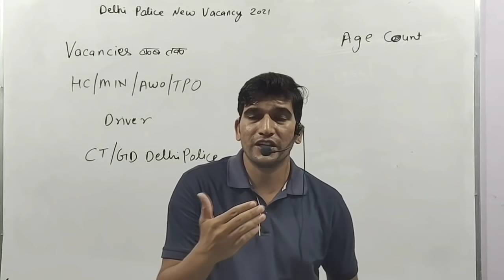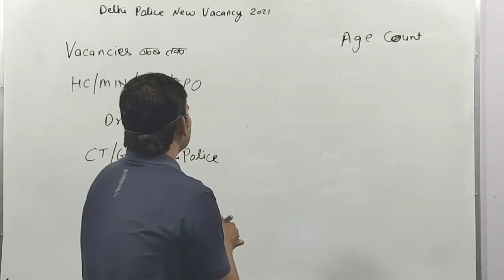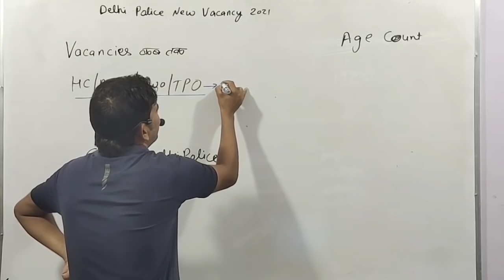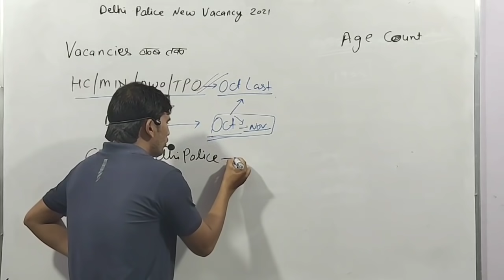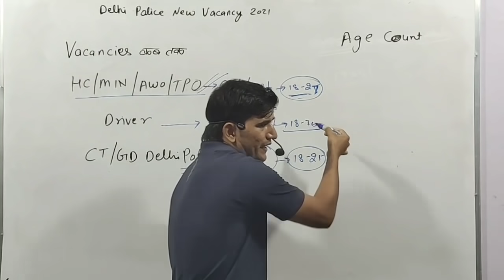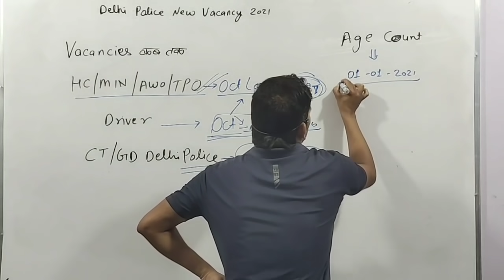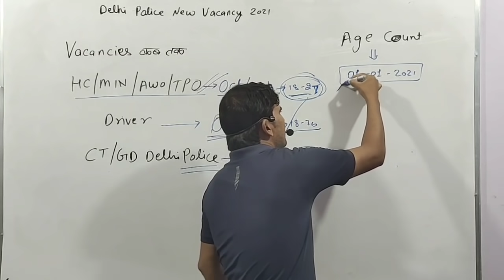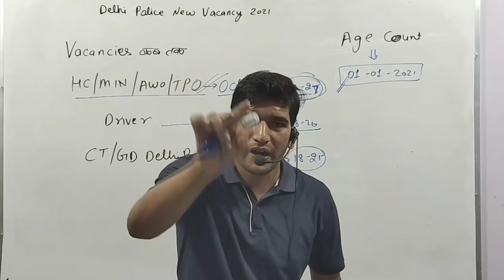दिल्ली पुलिस - HC/MIN | AWO | DRIVER | Constable | Age Count | कब से Count होगी Age | जानिए अभी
दिल्ली पुलिस New Vacancy | HC/MIN | AWO/TPO | DRIVER | CONSTABLE IN DELHI POLICE | AGE कब से Count होगी | जानिए अभी | Pradeep Sir | Age Count Date | Delhi Police New Constable Vacancy 2022